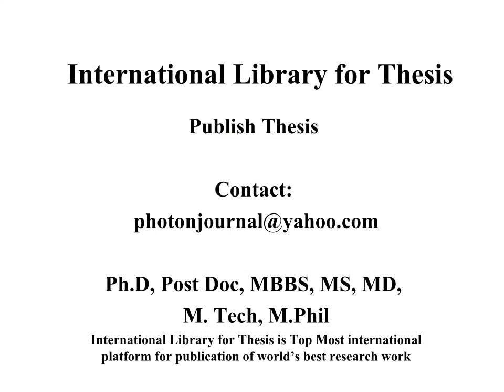International Journal of Pharmacy and Pharmaceutical Science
International Journal of Pharmacy, Photon Email: is World's Most Read Journal in the area of Pharmacy: World Report, 2015 Rank #1 Submit your manuscript to : as attached MS-Word/ pdf file for fast peer review. Photon Foundation Pharmaceutical Compounding Pharmacy Teaching and Practices Biology, Pharmacy and Allied Sciences Research in Ayurveda and Pharmacy Basic Medical Sciences and Pharmacy Pharma and Bio Sciences Community Pharmacy Pharmacy & Industrial Research Photon Journal Photon Foundation Medicine and Pharmacy Pharmacy and Health Research Pharmaceutical Research and Development Pharmacy and Nutrition Sciences Scientia Pharmaceutica Phytotherapy Research Pharmacognosy Communications Pharmacognosy Research Pharmacognosy Reviews Pharmacognosy Magazine Molecular Pharmaceutics Controlled Release Geriatric Psychiatry Advanced Drug Delivery Reviews Photon Journal, Photon Foundation, Drug Development and Industrial Pharmacy Pharmaceutics and Biopharmaceutics Pharmacy Education PHARMACY & LIFE SCIENCE Oncology Pharmacy Practice International conference on Pharmacy national conference on Pharmacy seminar on Pharmacy symposium on Pharmacy exhibition on Pharmacy proceeding on Pharmacy workshop on Pharmacy, B.Pharm, M.Pharm, Pharmacists , Human Anatomy and Physiology; Pharmaceutical Maths & Biostatistics; Biochemistry; Pharmaceutical, Physical Pharmaceutics-I 3. Pharmaceutical Organic Chemistry - II 4. Pharmaceutical Analysis, Pharmaceutical Calculation, PHARMACOGNOSY, CHEMISTRY, Pharmaceutics